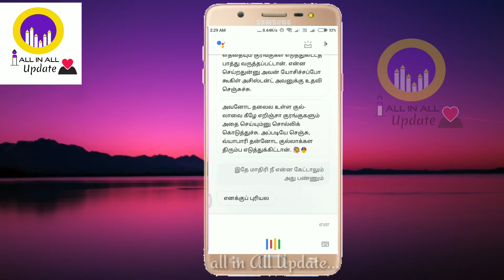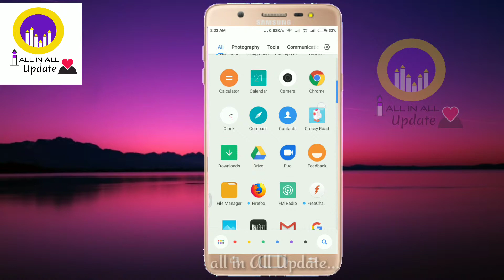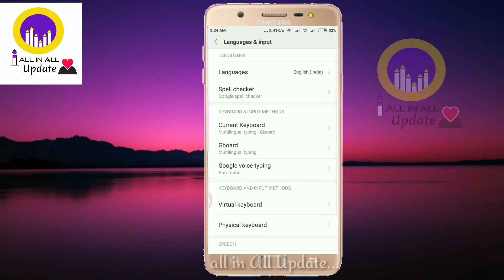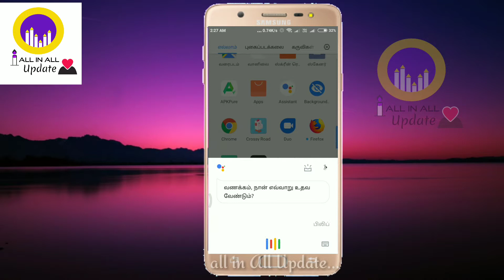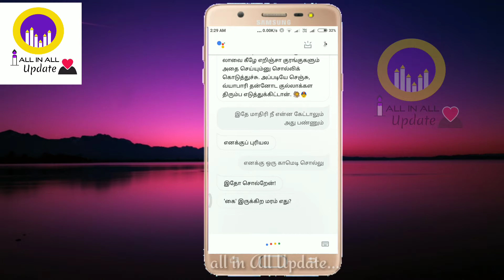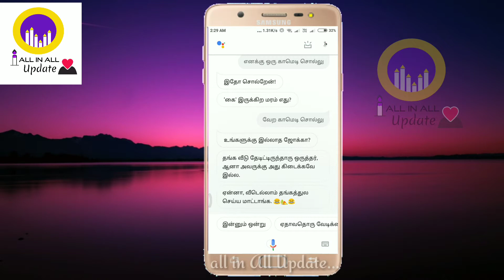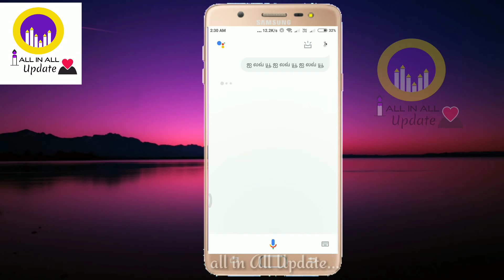உங்கள் கையில் இருக்கும் அடிமை இனி வேற லெவல் தமிழ்ல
all  Technology videos upload in YouTube

Gmail ID
இந்த பதிவை பார்க்கும் அனைத்து நல்ல உள்ளங்களுக்கும் எனது நன்றி

இந்த பதிவில் வரும் காட்சிகள் அனைத்தும் எனது சொந்த கருத்து

1.Virtual private network review